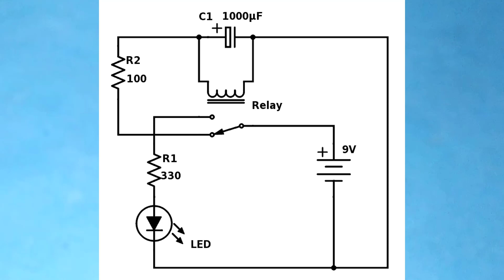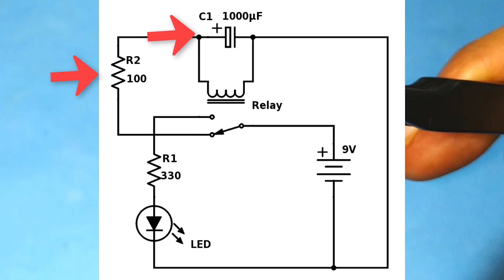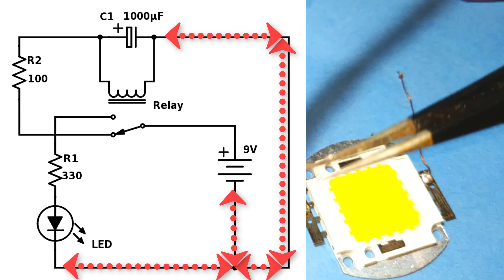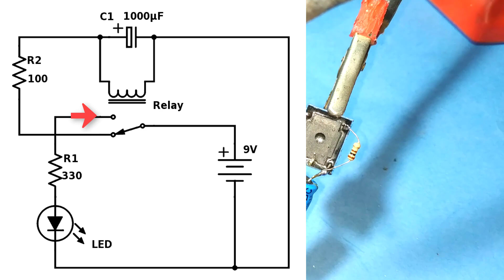12 Volt LED Flashing Circuit Using Relay | Blinking | MakeloGy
12 Volt LED Flashing Circuit Using Relay | Blinking | MakeloGy

When you apply power to the circuit, the battery starts charging the capacitor through resistor R2.

After a moment, the relay coil pulls the relay into the other position.

This makes the LED turn ON.

Because the capacitor now is charged, it will hold the relay in this position. But the capacitor only has enough energy to keep the electromagnet in the relay powered for a little bit before it’s empty (or discharged).

When the capacitor is out of energy, the relay goes back into its original state and turns the LED OFF again.

Then the cycle repeats itself.

( MakeloGy )